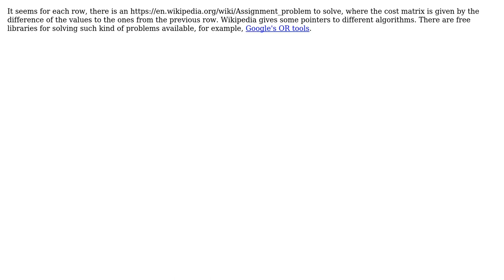Software Engineering: Solutions to sort series based on smallest difference of derivatives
With thanks & praise to God, and with thanks to the many people who have made this project possible! | Content (except music & images) licensed under CC BY-SA | Music | Images & others | With thanks to user Doc Brown user Alex G and the Stack Exchange Network Trademarks are property of their respective owners. You are responsible for your own actions.